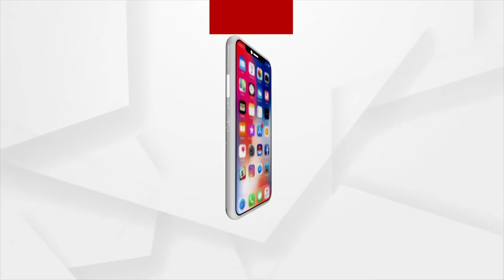Odisha: Women Empowerment India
Women Empowerment India.